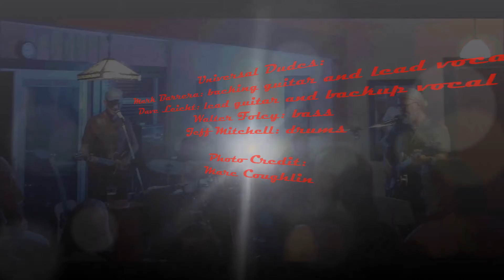"Monkey and the Engineer" 6/30/18 Universal Dudes